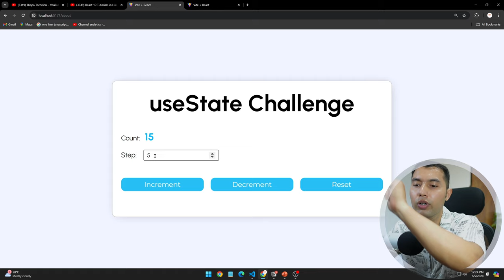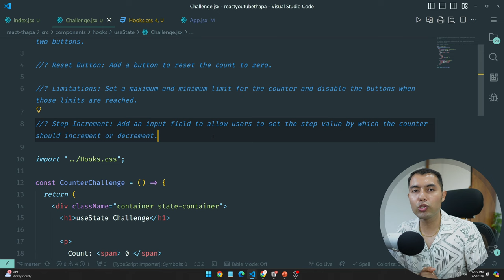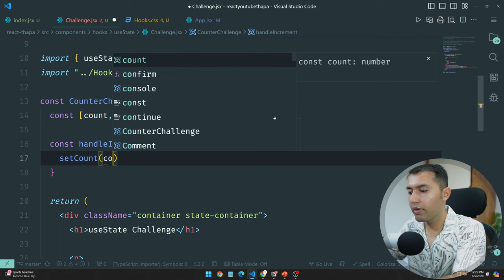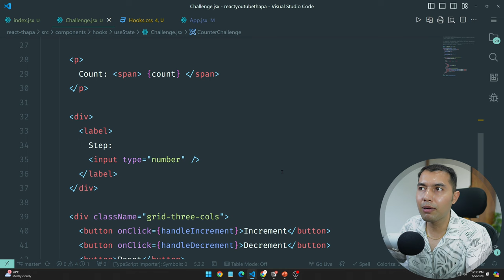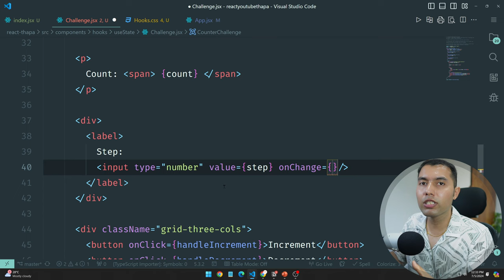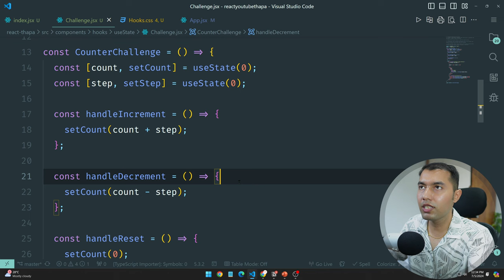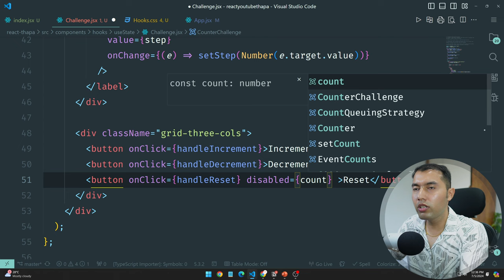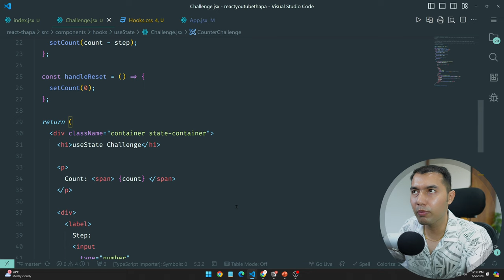#46: React useState Hook Challenge: Advanced Counter App with Disable, Limits, Steps Counts & More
Take on this advanced React useState hook challenge and learn how to build a feature-rich counter app. This video guides you through creating an interactive counter with increment, decrement, reset, step count, and button disabling functionalities. Perfect for those looking to elevate their React skills, this tutorial provides clear, step-by-step instructions and real-life examples.

✌️ Join Us!

⌛TIMELINE⏳

0:00 - Introduction
0:10 - Overview of the challenge
1:40 - Folder structure & predefined code
2:00 - Challenge description
3:00 - Pause the video and try it yourself
3:15 - Coding the challenge: Increment & decrement
5:05 - Reset count challenge coding
5:45 - Getting input value in state
8:45 - Setting steps in the counter
10:20 - Disabling button based on condition
12:00 - Next video update